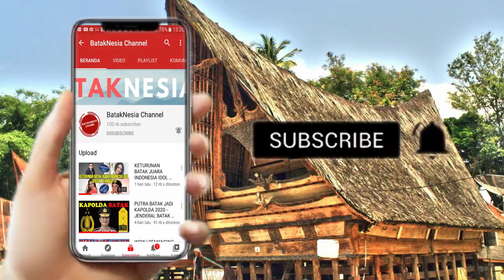JENDERAL BATAK JADI KEPALA BADAN SIBER DAN SANDI NEGARA | Letnan Jenderal (Purn) Hinsa Siburian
Bapak Letjen (Purnawirawan ) Hinsa Siburian memulai karirnya di pasukan khusus anti-teror TNI AD yang ada di naungan Korps Baret Merah. Pada tahun 1994, beliau bahkan ditugaskan sebagai Komandan Pusat Pendidikan (Dansatdik) Gultor Den Sat-81 Kopassus